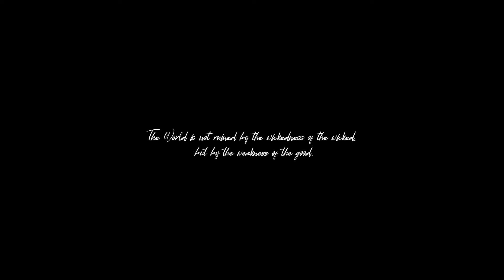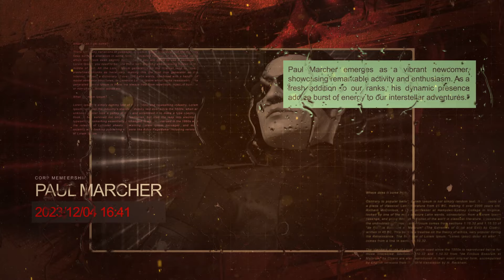WE ARE RE-HO I EVE ONLINE I RECAP